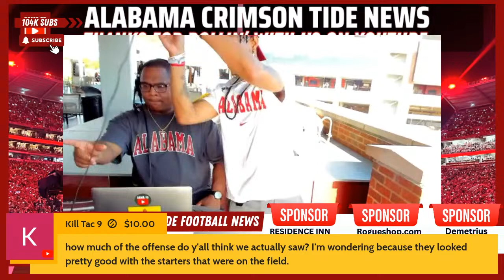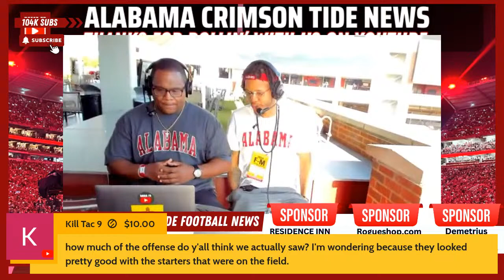A-Day Post Game Show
What we learned from Alabama's 2024 Spring Football Game with the staff from Bama Football on Youtube - Live from WestGate Luxury Condos